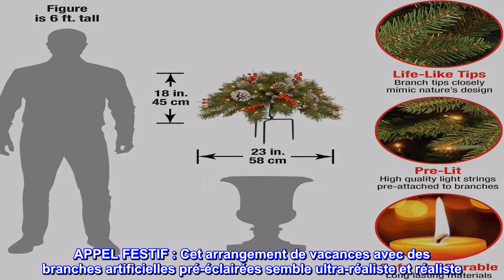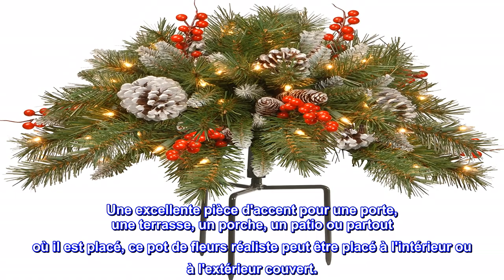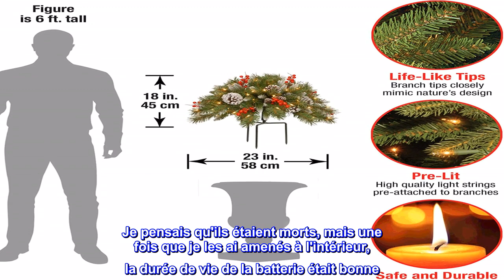Bon produit - National Tree Company National Tree Remplisseur d'urne givré de 45,7 cm avec cônes, b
Bon produit -  National Tree Company National Tree Remplisseur d'urne givré de 45,7 cm avec cônes, baies rouges

APPEL FESTIF : Cet arrangement de vacances avec des branches artificielles pré-éclairées semble ultra-réaliste et réaliste. Piquet trépied avec 175 pointes de branches à feuilles persistantes pour remplir une urne ou un récipient, cette pièce corsée est aussi charmante que la vraie chose.
BEAU DÉCOR INTÉRIEUR OU EXTÉRIEUR : Ajoutez du charme à vos vacances avec ce décor accrocheur. Placez le piquet en métal à 3 broches pour soutenir le remplisseur dans n'importe quel récipient et affichez-le dans votre maison, sur votre porte d'entrée, vos fenêtres ou des emplacements extérieurs couverts.
Durabilité durable : conçu pour supporter de nombreuses vacances, ce remplissage d'urne est garni de pommes de pin givrées, de baies rouges et de 35 lumières LED blanc chaud à piles avec minuterie intégrée 6 heures marche/18 heures arrêt. Nos aiguilles éprouvées sont résistantes au feu et non allergènes.
Taille idéale : le spray décoratif sur un trépied mesure 45,7 cm de diamètre à la base. Parfait pour l'affichage dans les portes d'entrée ou les entrées.
Achetez en toute confiance : National Tree Company est une entreprise familiale basée aux États-Unis créée il y a 60 ans. Notre personnel amical du service clientèle américain répondra aux questions sur les produits et les pièces.
Le remplisseur d'urnes à baies givrées est garni de pommes de pin à pointe blanche, de baies rouges et de 35 lumières à DEL blanc chaud à piles. Ce remplisseur décoratif avec sa construction en branches résistante à l'écrasement peut être placé dans une base d'urne ou un contenant qui illuminera l'ambiance festive de votre maison. Le décor du pot est conçu avec un matériau résistant au feu et anallergique. Une excellente pièce d'accent pour une porte, une terrasse, un porche, un patio ou partout où il est placé, ce pot de fleurs réaliste peut être placé à l'intérieur ou à l'extérieur couvert.

Très beau produit
Tellement jolie! J'ai décidé de les mettre dans mes jardinières d'été à l'extérieur. Je dirai que si vous vivez dans un climat très froid pendant l'hiver, la durée de vie de la batterie ne dure pas longtemps jusqu'à ce que la température se réchauffe à nouveau, puis les batteries fonctionneront à nouveau. Je pensais qu'ils étaient morts, mais une fois que je les ai amenés à l'intérieur, la durée de vie de la batterie était bonne. J'ai aussi adoré l'option minuterie! Dans l'ensemble, j'ai toujours aimé ce produit!